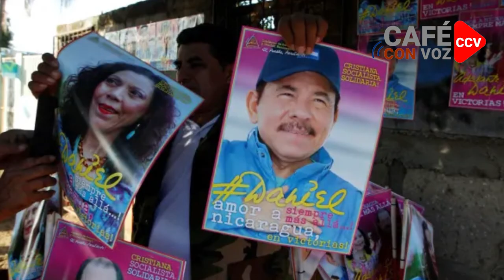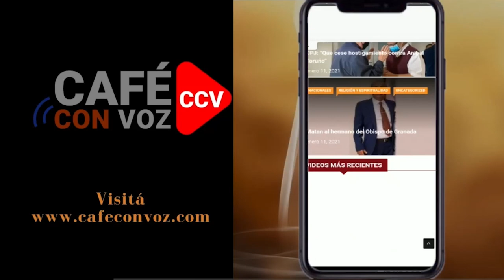CAFE CON VOZ | Las tácticas del régimen equivalen a las analizadas en los juicios de Núremberg.